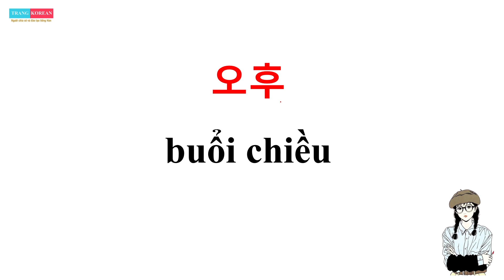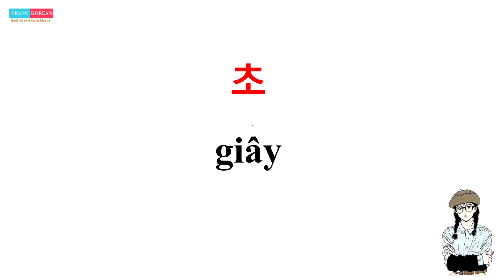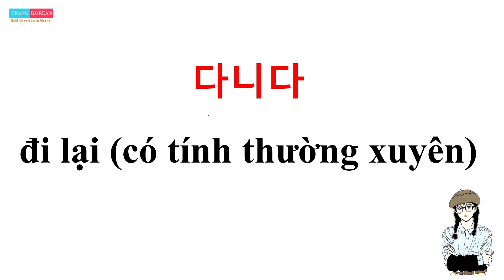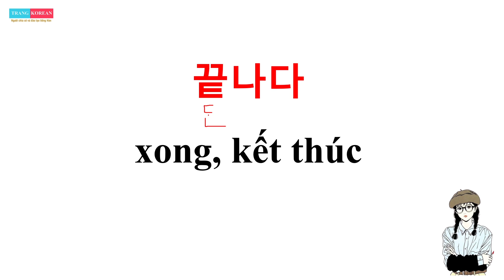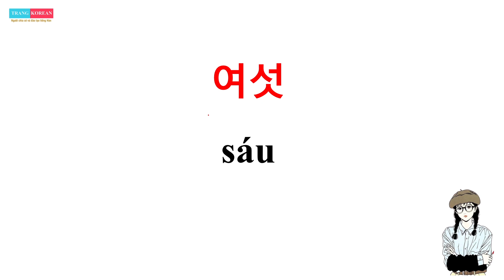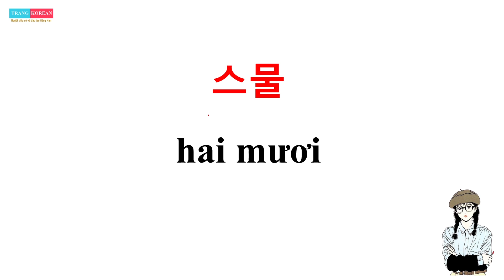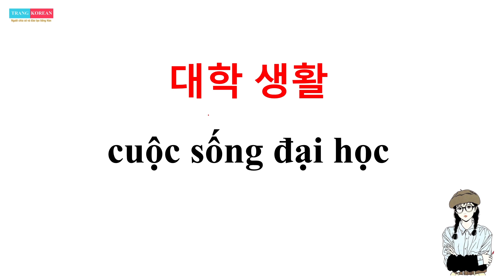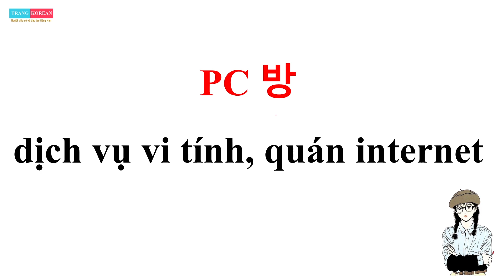Tiếng Hàn Tổng Hợp Sơ Cấp 1 | Từ Vựng Bài 5: Công Việc Trong Ngày | Trang Korean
Chào bạn! Mình là Trang Korean đây. Hôm nay mình xin chia sẻ với bạn học tiếng hàn video bài giảng. Tiếng Hàn Tổng Hợp Sơ Cấp 1 | Từ Vựng Bài 5: Công Việc Trong Ngày | Trang Korean. Mong rằng Video này sẽ giúp bạn học tiếng Hàn tốt hơn.